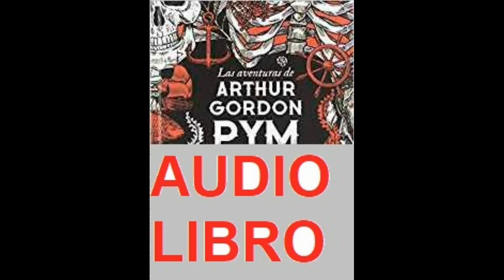Las aventuras de Arthur Gordom Pym 2 de 2